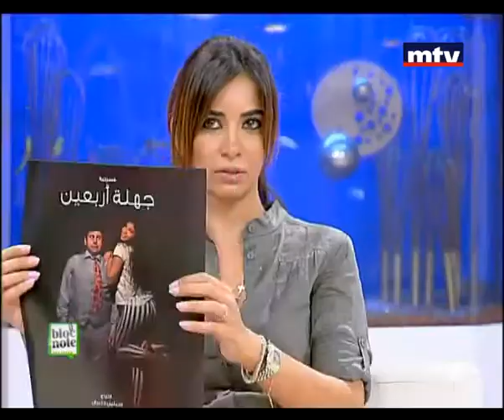Bloc Note - Pascale Farah - Celine Alekian - 02-11-2013